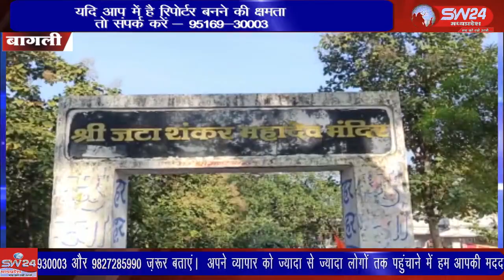SW 24 News Madhyapradesh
bagli बागली के जटाशंकर तीर्थ पर शनिवार को आँवला नवमी महोत्सव पर विशाल भंडारे का आयोजन किया गया। ब्रह्मलीन सन्त केशवदास जी त्यागी महाराज द्वारा स्थापित परम्परानुसार अन्नकूट महोत्सव का यह 56 वा वर्ष था।